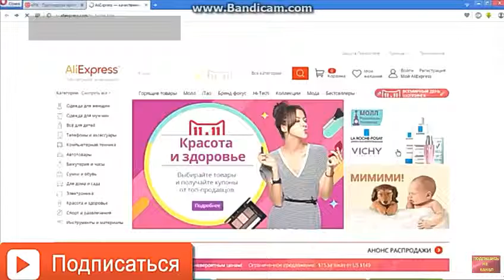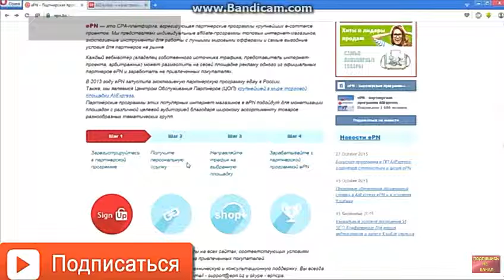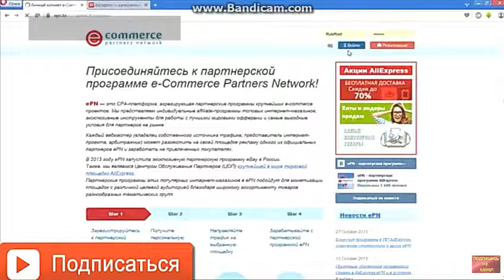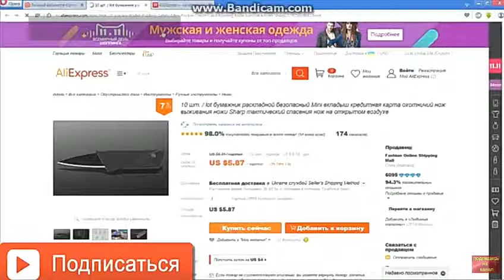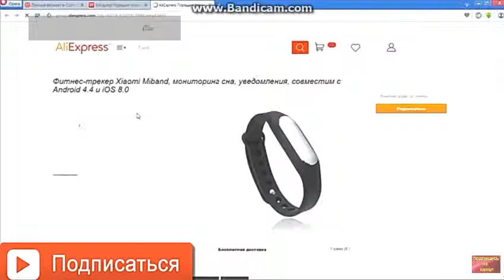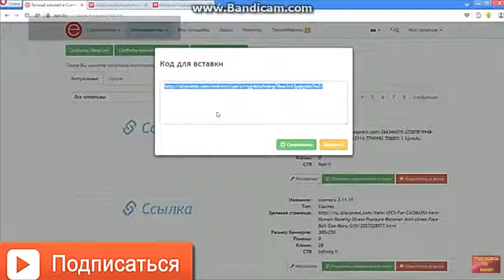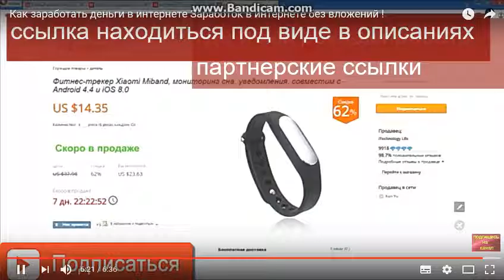Как заработать в интернете. Заработок в интернете без вложений !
В этом видео вы увидите как можно заработать деньги в интернете без вложений даже новичку !
Заработать в партнерке крайне легко. Для владельцев пабликов и групп достаточно размещать товары для вашей аудитории с партнерскими ссылками. Для вебмастеров ePN (e-commerce Partners Network) подготовила специальную CMS для товарных выгрузок. С ней вы сможете запускать товарные витрины, оптимизированные под поисковый трафик.

Люди охотно покупают вещи и технику в Китае из-за низкой стоимости и больших скидок во время распродаж. Этим и объясняется высокий доход с партнерки.

Базовый процент вознаграждения – 8.5%, но может изменяться в большую сторону в ходе проведения рекламных акций или при увеличении объёмов продаж. Географических ограничений на принимаемый трафик нет.

Почему я выбрал именно эту компанию для заработка? Мой ответ прост, потому что я уверен в надежности данной компании, и потому что я знаю, что работы в данном направлении хватит на несколько лет вперед, а я приверженец стабильного заработка. Сколько вы будете зарабатывать? Я менее 3500 рублей в день, не зарабатывал ни разу, поэтому по минимальной планке от 3500, что более 100 000 рублей в месяц.